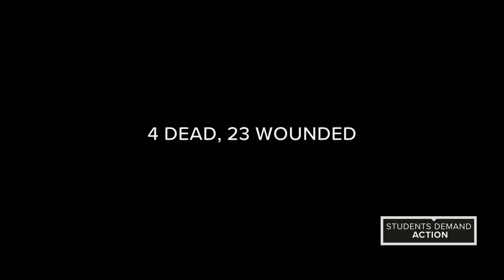KGW Original: Students Demand Action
KGW's full special Students Demand Action. In the wake of the Parkland, Florida school shooting, students from 8 different schools in Oregon and Washington discussed what they believe needs to be done to make schools safer and deter gun violence. Originally aired on March 22, 2018.